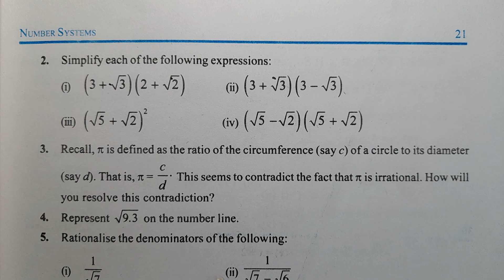Recall π Is Defined As The Ratio Of The Circumference Of A Circle To Its Diameter That Is π=(c÷d)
check_whether_7√5_7÷√5_√2+21_π-2_are_irrational_numbers_or_not,
add_2√2+5√3_and_√2-3√3,
multiply_6√5_by_2√5,
divide_8√15_by_2√3,
show_how_to_find_√x_for_any_given_positive_real_number_x_geometrically,
and_also_how_to_locate_√x_on_the_number_line,
i)(5+√7)(2+√5),
ii)(5+√5)(5-√5),
iii)(√3+√7)²,
iv)(√11-√7)(√11+√7),
example16_rationalise_the_denominator_of_1÷√2,
example17_rationalise_the_denominator_of_1÷(2+√3),
example18_rationalise_the_denominator_of_5÷(√3-√5),
example19_rationalise_the_denominator_of_1÷(7+3√2),
#2-√5,
#(3+√23)-√23,
#(2√7)÷(7√7),
#1÷√2,
#(3+√3)(2+√2),
#(3+√3)(3-√3),
#(√5+√2)²,
#(√5-√2)(√5+√2),
recall_π_is_defined_as_the_ratio_of_the_circumference_(say_c)_of_a_circle_to_its_diameter_(say_d),
that_is_π=(c÷d)_this_seems_to_contradict_the_fact_that_π_is_irrational,